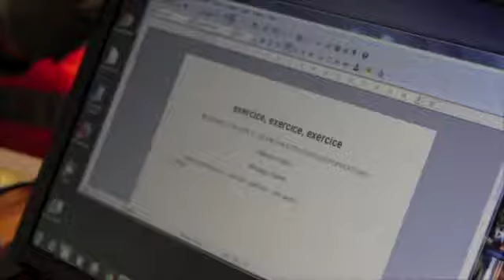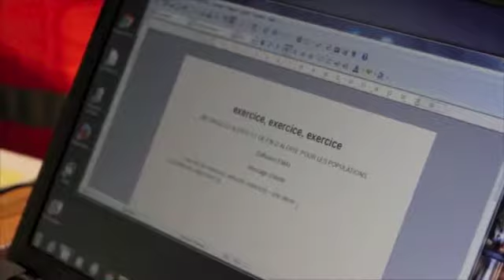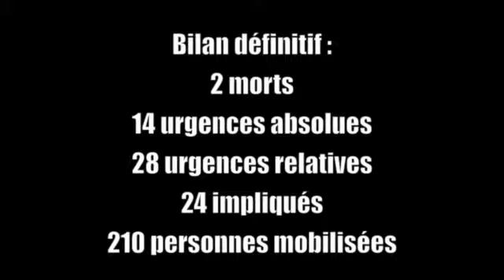Exercice catastrophe : en direct du poste de commandement - l'Hebdo - Orléans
Coordination, information, commandement... Pompiers, policiers, médecins, hôpitaux, préfecture, ville, agglo... tous mobilisés pour tester leur capacité opérationnelle.